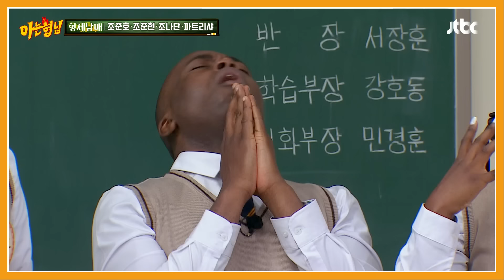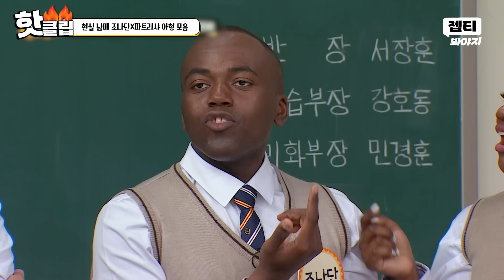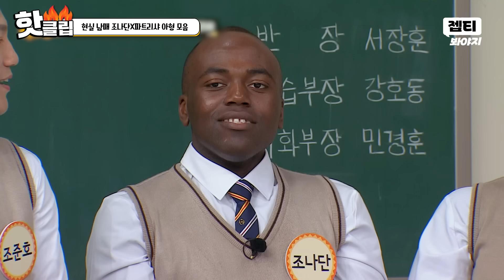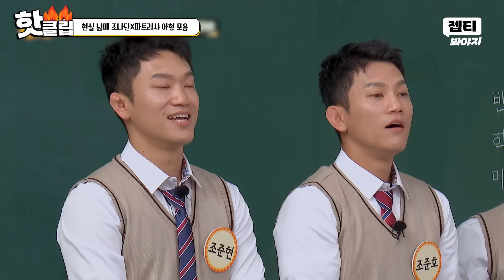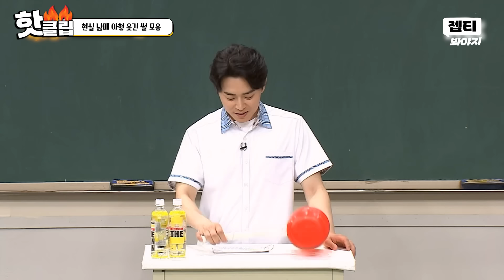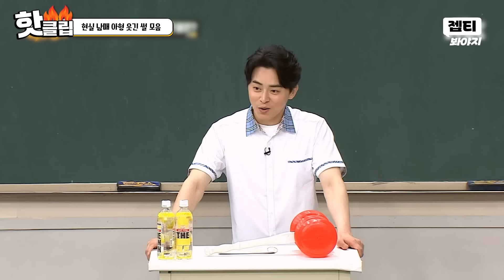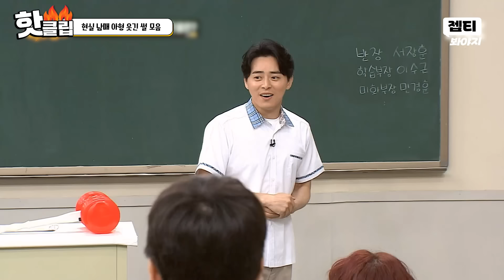＂라면 그만 뺏어 먹어!!🔥＂ 강호동 앞에서도 티격태격하는 현실 남매 조나단X파트리샤 ㅋㅋㅋ l 아는 형님 l JTBC 240420 방송 외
아형에서도 티격태격하는
현실 남매 조나단X파트리샤 ㅋㅋㅋ